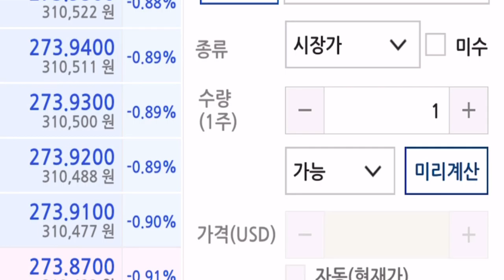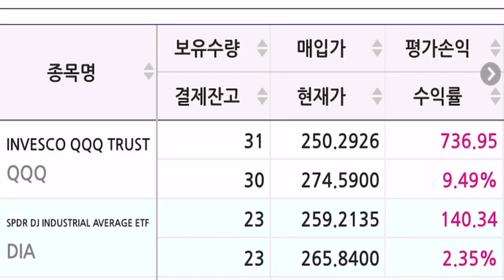2020년10월30일 희망한주 매수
주식이 폭락하니 갈대처럼 마음이 흔들립니다. 하지만 미래를 상각하며 이번주도 한주 매수 합니다.